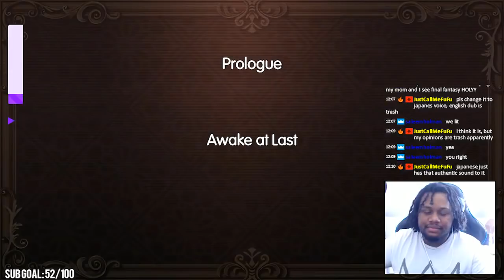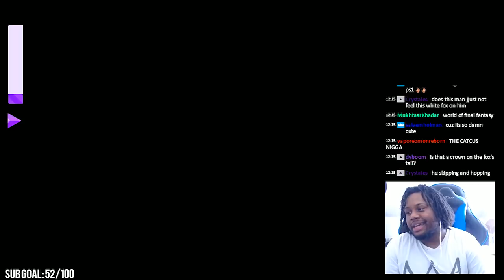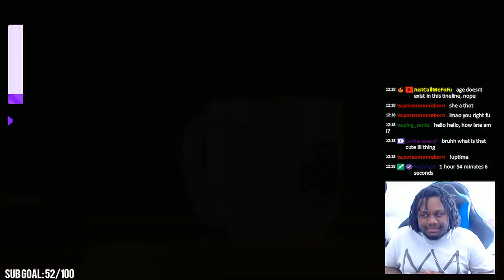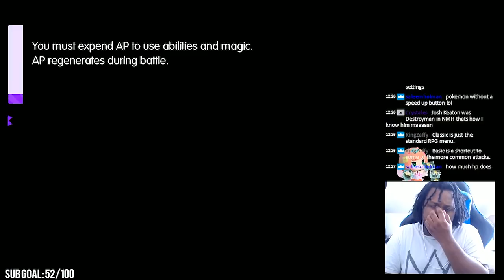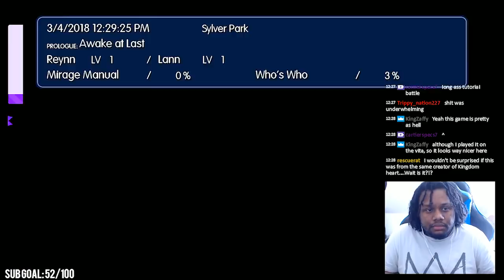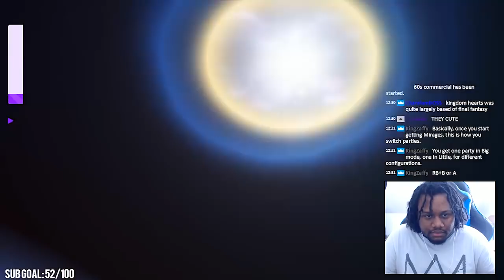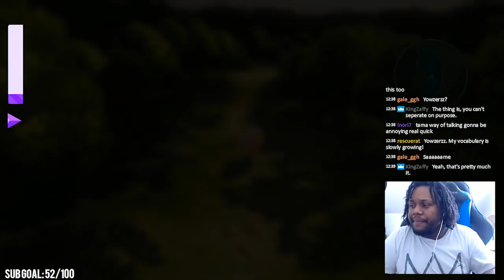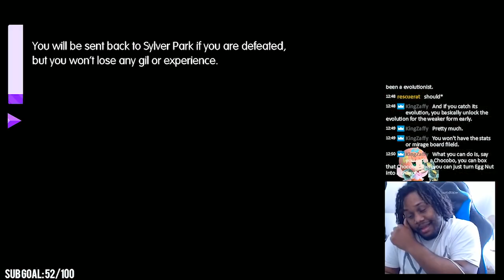A POKEMON FINAL FANTASY GAME! - World Of Final Fantasy Let's Play w/ Sacred Gameplay Walkthrough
World Of Final Fantasy  Let's Play w/ Sacred Gameplay Walkthrough!